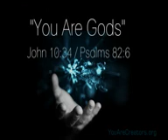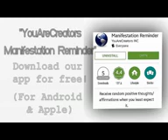The Power of Thought & Laws of The Universe! Law Of Attraction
We (YouAreCreators) created this channel to share one of the greatest secrets of the universe, and the secret is, we literally create our reality! (Quantum Physics now proves this) We are all governed by a set of Universal Laws, and these laws were created by GOD, to aid us in creating the life we desire. One of these laws is known as the "Law Of Attraction", or the law of "Reaping and Sowing". This law simply states, whatever you give out in Thought, Word, Feeling, and Action is returned to us. Whether the return is negative, or positive, failure or success, is all up to what you give out. Many authors and celebrities such as, Wayne Dyer, Oprah Winfrey, Will Smith, Jim Carrey, Steve Harvey, Rhonda Byrne, and many others have testified to this amazing Law Of Attraction. Its time you learn this wonderful secret... Purchase my Best-Selling book for even more insight